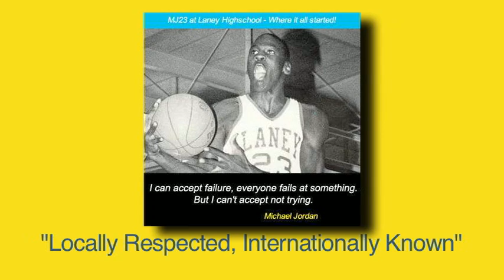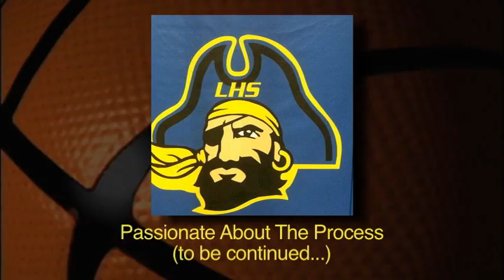E.A. Laney 2012-2013 Basketball Highlights